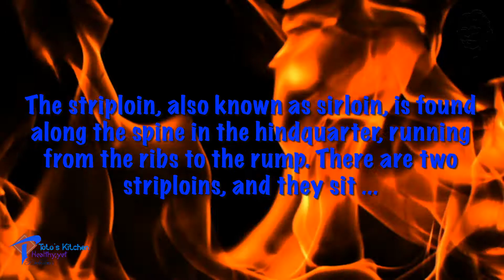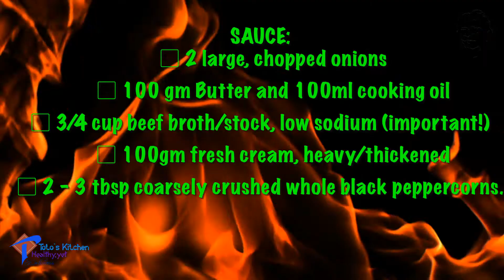Beef Strip-Loin Steak with Creamy Peppercorn Sauce by # Toto's Kitchen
The striploin, also known as sirloin, is found along the spine in the hindquarter, running from the ribs to the rump. There are two striploins, and they sit ...

One of my favorite steak sauces – a creamy Peppercorn Sauce made with Onions, crashed black pepper, beef broth and fresh cream or Onions, Peppercorn, red wine, and beef broth.

Churrasco steakhouse classic, this creamy pepper sauce with juicy steak is a match made in heaven. And it’s made with just 5 ingredients.
Creamy Peppercorn Sauce was always my first choice at Churrasco Steakhouses which I frequented quite regularly back in my corporate days.
There are a handful of truly great sauces in this world that are deceptively simple to make, and this creamy pepper sauce for steak is one of them.
How to make Creamy Peppercorn Sauce

This is an exceptionally simple sauce to make with few ingredients, making for a quick dinner any night:
• Cook steak to your taste, then remove and rest while you make the sauce.
• Make sauce: In the same pan, add butter and little oil, chopped onions, then crushed black pepper, beef broth and fresh cream and add water. (Creamy peppercorn sauce).
• Red wine sauce: Butter, cooking oil, chopped onions, crushed black pepper then add red wine -simmer rapidly for 1 minute until the alcohol smell is gone. Add water and for thickness corn flour.
• Add beef broth/stock, and simmer rapidly until it reduces by half (intensifies the flavor);
• Stir through cream and crushed peppercorns. Serve over steak!

TIPS:
 The alcohol brings incredible depth of flavor to the sauce, it’s the secret ingredient. Classic creamy peppercorn sauce is made cognac or brandy, but I’ve made this plenty of times with red wine too. I love all of them!
Using freshly crushed peppercorns are best for a great pepper flavor. Or use canned green peppercorns for less heat.

Serve it up with Crispy Smashed Potatoes or Paris Mash and a quick Garlic Spinach side for a true Churrasco Steakhouse experience!

Ingredients
• ▢ 2 Kg beef striploin (or other of choice)
SAUCE:
• ▢ 2 large, chopped onions
• ▢ 100 gm Butter and 100ml cooking oil
• ▢ 3/4 cup (185 ml) beef broth/stock, low sodium (important!)
• ▢ 100gm fresh cream, heavy/thickened
• ▢ 2 - 3 tbsp coarsely crushed whole black peppercorns.
Instructions
Take the steaks out of the fridge 20 minutes before planning to cook.

STEAKS:
Just before cooking, sprinkle both sides of steak generously with salt and black pepper and oil.
Heat oil in a skillet over high heat until smoking.
1. Add steaks and cook the first side for 2 minutes until it has a great crust, then flip and cook the other side for 2 minutes (for medium rare).
2. Stack the steaks on top of each other, then use tongs to sear the fat strip.
3. Transfer to plate, cover loosely with foil to rest while you make the sauce.
SAUCE:
4. Add butter and cooking oil and onions let it cook until it’s brown.
5. Add crushed black pepper and fresh cream and add beef broth,
6. Taste sauce, adjust salt (and pepper!) to taste.
7. Transfer steaks to warmed serving plates. Spoon over sauce. Serve immediately! Pictured with mashed potatoes and Garlic Spinach.

Nutrition Facts
Steak with Creamy Peppercorn Sauce
Amount Per Serving
Calories 352Calories from Fat 252
% Daily Value*
Fat 28g43%
Saturated Fat 19g119%
Cholesterol 81mg27%
Sodium 187mg8%
Potassium 224mg6%
Carbohydrates 1g0%
Protein 2g4%
Vitamin A 875IU18%
Calcium 39mg4%
* Percent Daily Values are based on a 2000 calorie diet.
NUTRITION INFORMATION:
Calories: 352cal (18%) Carbohydrates: 1gProtein: 2g (4%) Fat: 28g (43%) Saturated Fat: 19g (119%) Cholesterol: 81mg (27%) Sodium: 187mg (8%) Potassium: 224mg (6%) Vitamin A: 875IU (18%) Calcium: 39mg (4%)